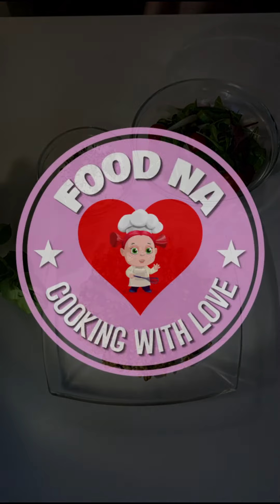Linsen - Bulgur - Zwiebeln auf arabische Art ❤️👩🏼‍🍳❤️ - مجدره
❤️Zutaten:
Linsen
Bulgur
Wasser
Ölivenöl
Salz und Pfeffer
Zwiebeln